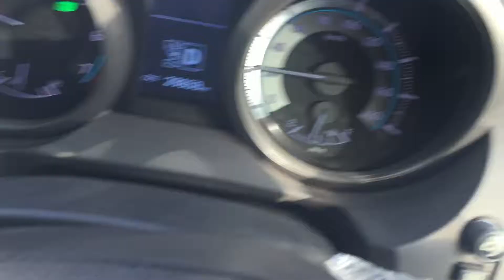form house going video youtube